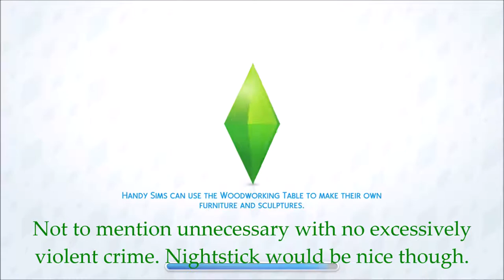The Sims 4 Series, Episode 11: SLOW LAST DAY OF THE WORK WEEK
With the last day of work ahead of me, I try my damnedest to find out just enough more about the suspect to easily find them after the weekend, and also complete some other background work things, like exercise and patrols.